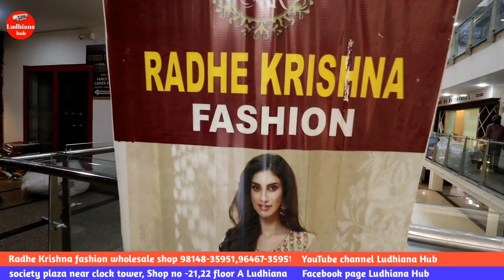wholesale lehenga Shop || Radhe Krishna fashion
hello ji
Radhe Krishna fashion wholesale lehenga dresses gowns jwellerys

location: Choura bazar, clock tower near ac market, society plaza shop no 21,22

yaha par wholesale lehenga dresses miltey hai direct fectory outlet, Delhi Surat se bhi sasta price hai bhai

starting lehnga only 600 me or dress 1000 me milega
bridal lehenga Jo apko market me 30 ajar ka milta hai hmare pass only 5000 ka milega

to jaldi ajao society plaza me

delhi wholsale lehnga shop
surat lehenga shop
ludhianawholsale lehenga
welvat lehenga
fullembordry lehnga
ludhiana Mochpura bazar
ludhianafileld ganj

wholesale price Shop
lehenga dresses
special shop
society plaza near clock tower Shop no 21 22
radhe Krishna fashion